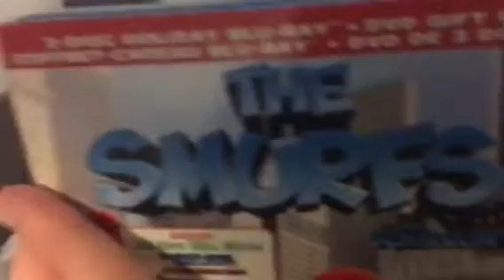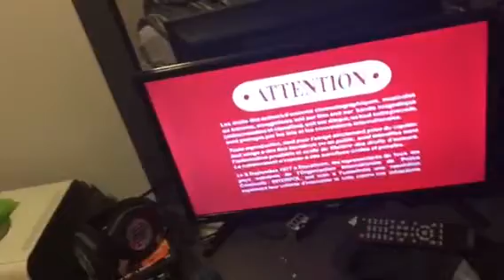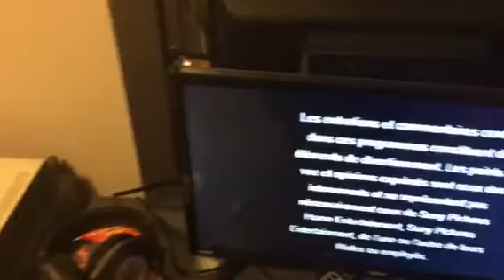Opening to The Smurfs 2011 DVD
Requested by Connace the VHS collector